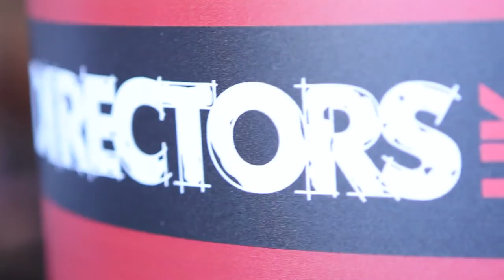The Directors' Festival 2015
We held our second annual directors' festival on Saturday 11th July 2015 at Altitude London. Watch highlights from the day which included sessions on interviews, scripted comedy, stunts, animation, mocap and the latest tech alongside keynotes from Michael Apted and Brian Helgeland.